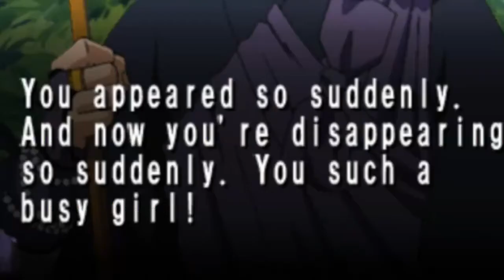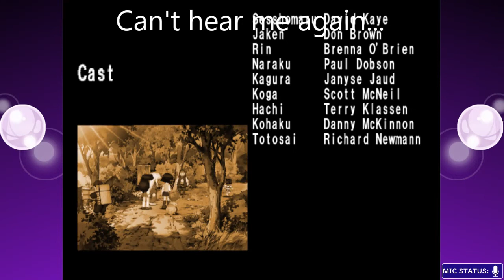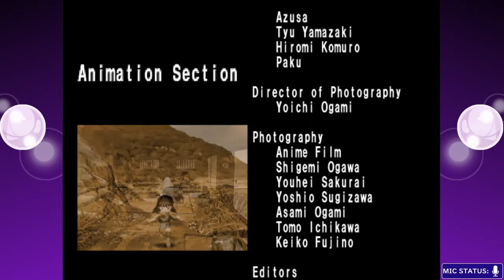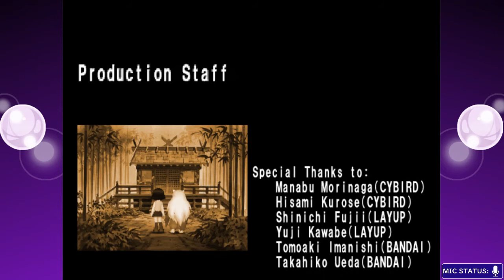InuYasha: Secret of the Cursed Mask || Final Battle! | The End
You can barely here until the end me in this video, so I apologize.